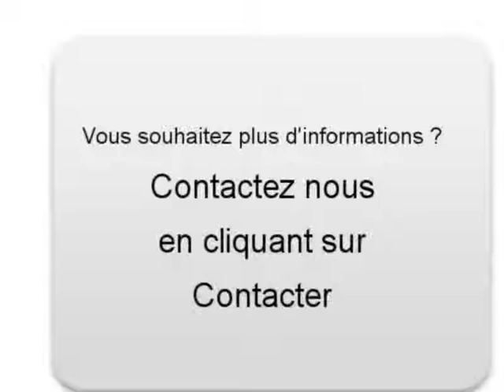Achat Vente une Peugeot 207 Lezoux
A vendre à  Lezoux  Occasion automobile Peugeot 207 de 65000 Km.
automobile occasion Autoenvideo : Achat Vente une Peugeot 207  Lezoux  Puy-de-Dôme